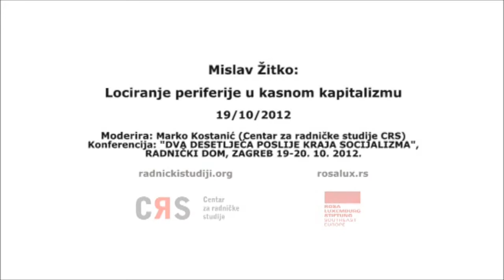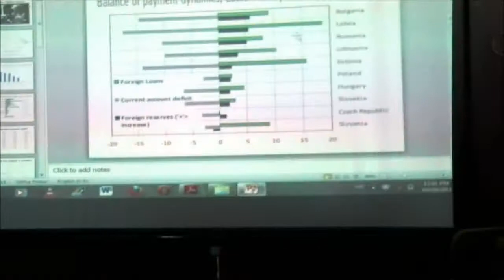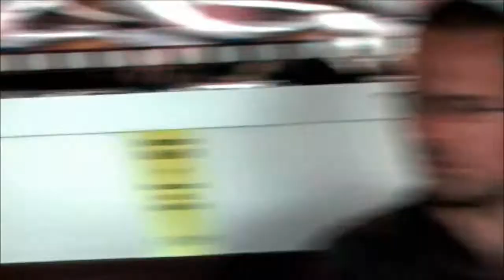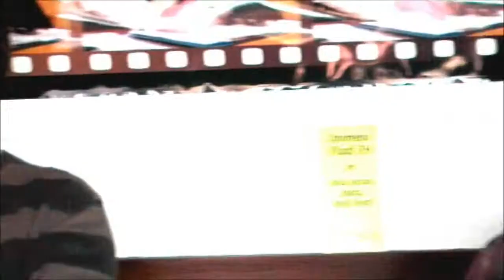Mislav Žitko: Lociranje periferije u kasnom kapitalizmu ||| 19.10.2012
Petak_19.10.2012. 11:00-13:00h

Mislav Žitko /// Lociranje periferije u kasnom kapitalizmu

Konstrukcija poptunijeg narativa posljednja dva desetljeća post-socijalističke ekonomske povijesti iziskuje analizu institucionalnih značajki i političkih praksi u kontekstu rastuće zavisnosti nove periferije o razvoju jezgre. Pojam periferije nije nepoznat marksističkoj političkoj ekonomiji, ali razvoji u Jugoslaviji i drugdje poslije 1945. učinili su ga izlišnim u određenom periodu. S obzirom na kontinuitet krize kapitalizma nužno je iznaći plauzibilne mehanizme njegove reartikulacije, tj. razumijevanja značenja pojma periferija u novim okolnostima rastuće moći financija i proliferacije novih financijskih praksi i proizvoda. U izlaganju ćemo razmotriti tranzicijske ekonomije u periodu između 2000. i 2012. nastojeći prepoznati nove aspekte pojma periferije u suvremenim kapitalističkim formacijama.

Mislav Žitko je član Centra za radničke studije i sindikata Akademska solidarnost.

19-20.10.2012., Radnički dom, Trg Petra Krešimira IV 2, Zagreb

Konferencija: DVA DESETLJEĆA POSLIJE KRAJA SOCIJALIZMA